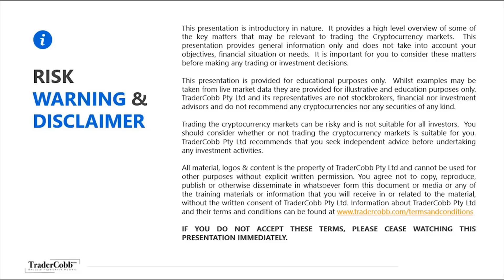The House Of Lords On Blockchain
Gavin Brown is the Co-Founder at Blockchain Capital UK and Senior Lecturer at Manchester Metropolitan University. He has been speaking with the government about blockchain and what it can mean for the UK. A very interesting dive into the future of the space and he may not say everything you want to hear, that's why I loved this show! Insightful and educational!